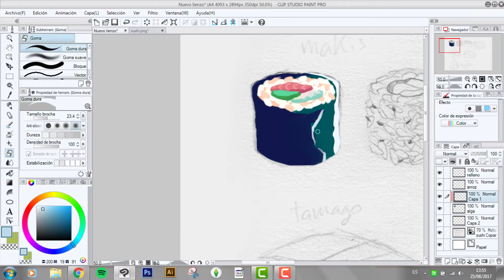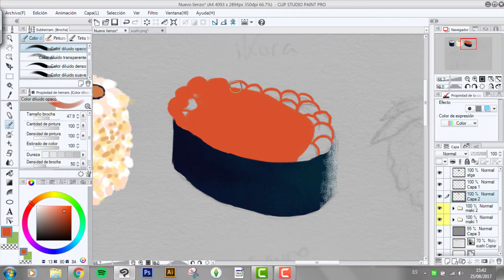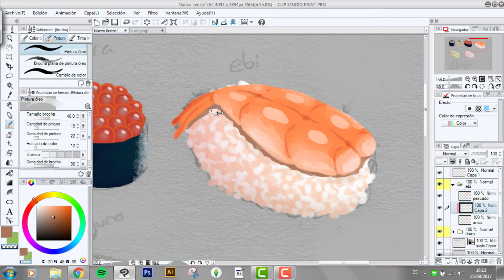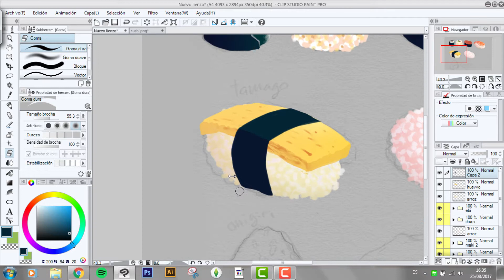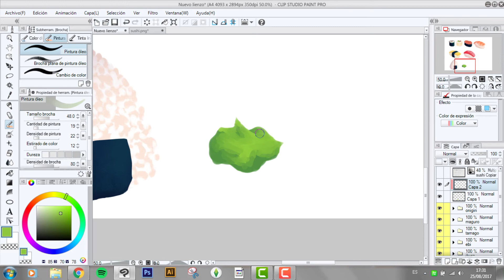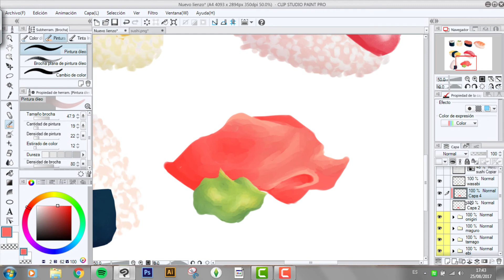SUSHI | SPEEDPAINT [Clip Studio Paint]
Aquí puedes encontrar la típica comida japonesa. Estos son los nombres en orden de lectura: maguro, onigiri, ikura, wasabi, makis, ebi, tamago.